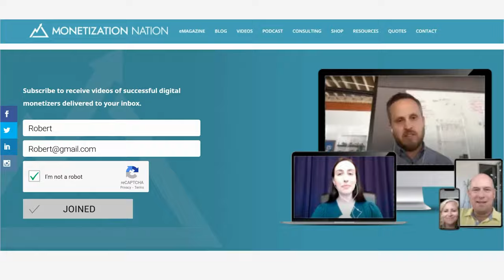The Importance of Cybersecurity in Digital Marketing(Episode 2 of 2 with Kathleen Booth)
YouTube Chapter Timestamps:

00:00- Introduction
00:33- Credibility Marketing
06:11- Recurring Revenue
09:44- Passion Marketing
11:42- Why Should Digital Marketers Care about Cybersecurity
12:43- Top Security Threats
18:57- Key takeaways

The Importance of Cybersecurity in Digital Marketing: How to Stop the 3 Top Threats

Welcome back to another episode with Kathleen Booth. In the last episode, we discussed how coupon extensions can erode our profit margins, how we can protect against coupon extensions, and how to use coupons effectively. In today’s episode, we’re going to discuss three of the biggest threats in cybersecurity and how to protect ourselves from them. We’ll also discuss credibility marketing through influencers, recurring revenue streams that use emotional connections, and how HubSpot uses passion marketing.

Here are the Key Takeaways:

1. If marketers are spending the bulk of the organization's IT money, they should understand how to protect that investment. Marketers also own the company brand, so they should be able to protect brand user experience.

2. We should hire a cybersecurity expert that we can turn to with our cybersecurity questions and problems.

3. We deliberately put third-party code on our sites. We should understand whether or not we're getting a code from a trustedprovider.

4. We need to be aware of how information we're putting out into the world about ourselves, our company, or the other people at the company makes us vulnerable to social engineering.

5. Both internal and external influencers can be a great way to gain credibility.

6. Memberships and communities surrounding our brand can be a great way to set up recurring revenue streams.